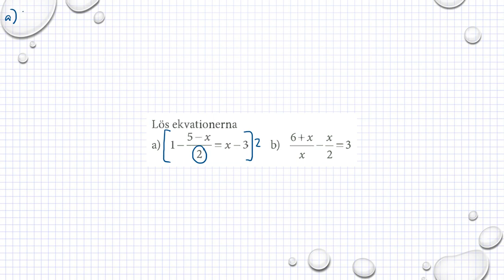Matematik M Holmström Kapitel 1 Blandade uppgifter Ma2b 1313 Ma2c 39